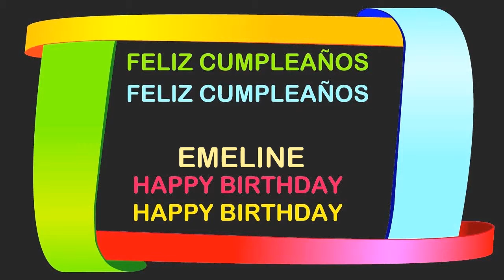Emeline Birthday Postcards & Postales - Happy Birthday